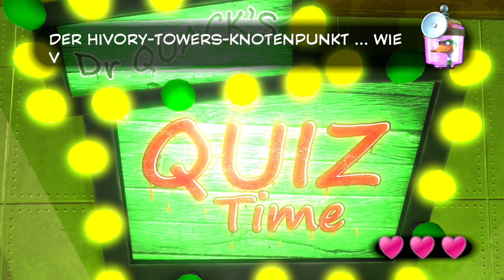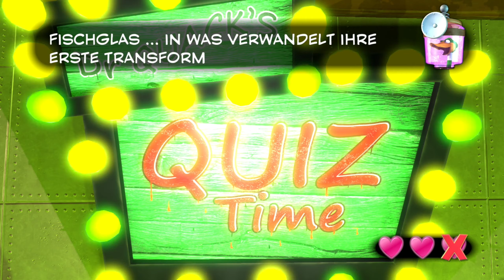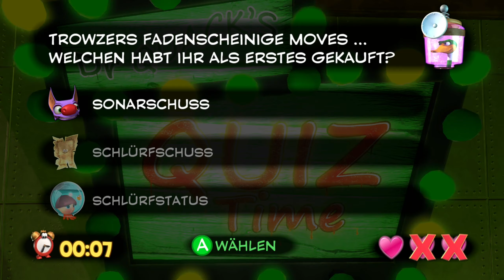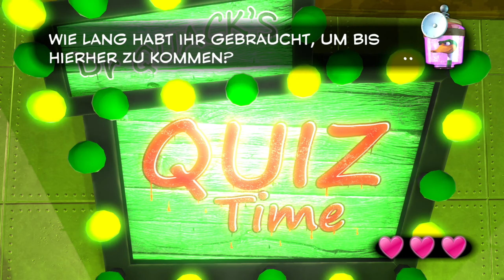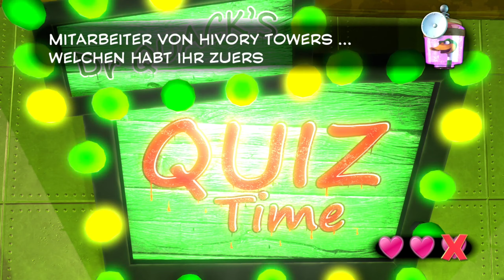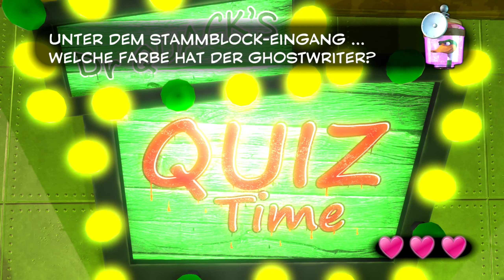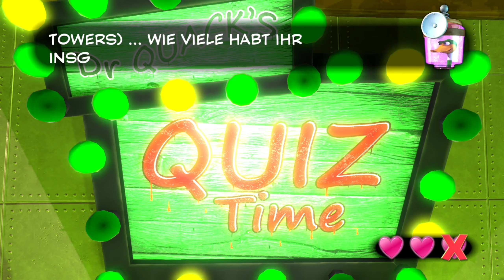Yooka-Laylee #008 Dr. Quacks Quiz Time [Deutsch]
Let's Play Yooka-Laylee #008 Dr. Quacks Quiz Time [Deutsch] [PC/Windows] [Blind]

Informationen zum Spiel:

Während die beiden Freunde Yooka und Laylee eigentlich nur die Sonnen genießen wollen, saugen die fiesen Konzernschurken Capital B und Dr. Quack alle Bücher der Welt ein. Das bringt das Duo dazu Laylees magischem Zauberbuch hinterherzujagen. Die beiden machen sich dazu auf in die Konzernzentrale Hivory Towers, wo sie sich in verschiedene Buchwelten begeben um sogenannte Pagies, die Seiten des Einbuchs, zu finden.

Weitere Informationen zum Spiel:

Titel: Yooka-Laylee
Entwickler: Playtonic Games
Publisher: Team17
Genre: Action-Adventure

Let's Play Yooka-Laylee [Deutsch] [PC/Windows] [Blind]